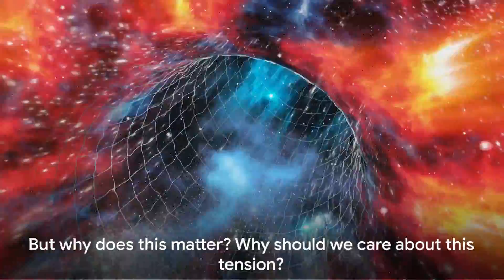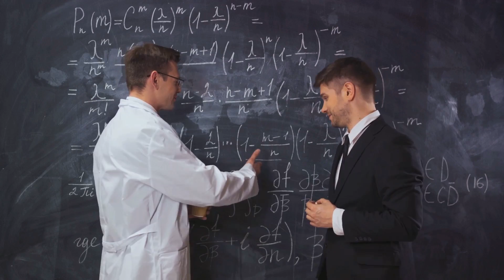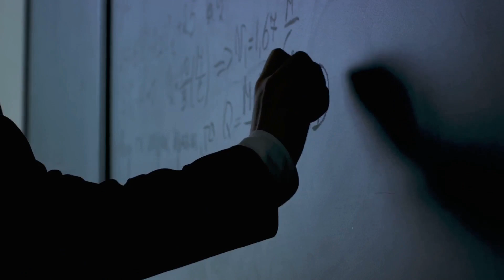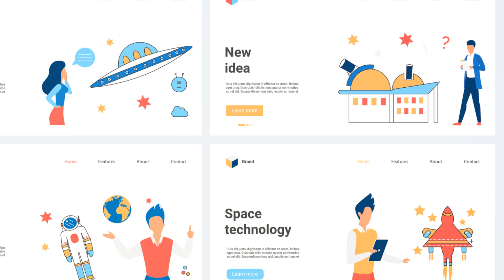The S8 Tension: A Deep Dive into Gravity's Greatest Mystery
Join us on a mind-bending journey as we unravel the enigmatic realm of S8 Tension, delving into the captivating mystery of gravity like never before! In this thought-provoking video, we present a captivating storytelling style that will leave you mesmerized and thirsting for answers. Be prepared to have your mind blown as we uncover mind-boggling theories and remarkable discoveries in our quest to understand the greatest force in the universe. Don't miss out on this immersive experience!

00:00:00 The Enigma of Gravity
00:02:11 Unraveling the S8 Tension
00:04:33 The Implications of the S8 Tension
00:06:44 The Future of Gravity Research
00:09:08 Wrapping Up the Mystery